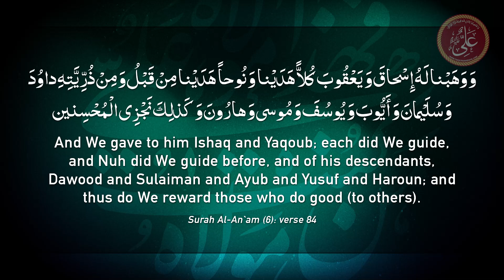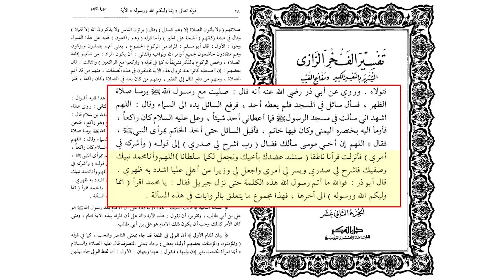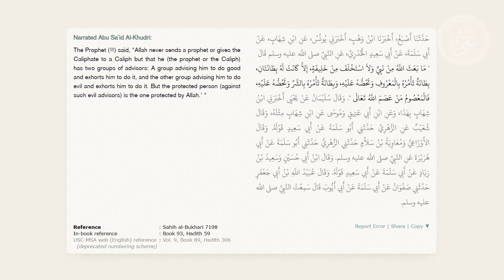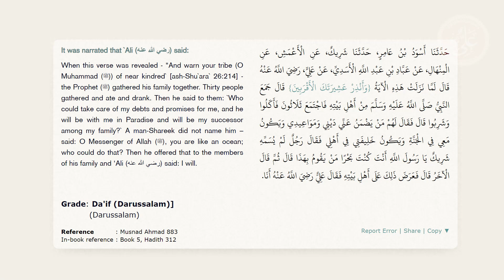Ep#3: Kya Janasheen-e-Rasool (s.a.w.a ) Ka Hona Zaroori Hai?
Episode 3: KYA JANASHEEN-E-RASOOL (S.A.W.A) KA HONA ZAROORI HAI?

🕤 🇮🇳 Aaj Shab 9:30 PM IST Insha Allah

💐GHADEER: PAYMAAN-E-ILAAHI
►  MEGA QUIZ KE REGISTRATION & SAWAALON KI LINK 👇🏼

► Quiz ki link video ke fauran baad LIVE kar di jeyegi

📱MEGA QUIZ se judey kisi bhi sawaal ke liye is number par WhatsApp karein 👇

🔏 MEGA QUIZ KI MUKHTASAR MALOOMAAT:

12 Days | 12 Videos | 50 Winners

1st Prize ➡️ 🇮🇶 IRAQ KI ZIYAARAT (Ticket-Visa) 🕌

🎥 GHADEER Se Mutalliq 1️⃣2️⃣ VIDEOS Aur MEGA QUIZ

▪ Har video mein 5️⃣ sawaal
▪ Video Dekhein Aur Sawaalon Ke Sahi Jawaabaat Dein

MEGA QUIZ 🎁 PRIZES - 5️⃣0️⃣ WINNERS❗

1️⃣ x 1st Prize
🇮🇶 Iraq Ki Ziyaarat (Ticket-Visa) 🕌
(Pehle 100 Sahi Jawaab Dene Waalon Mein Se Lucky Draw Ke Zariye)

5️⃣ x 2nd Prize
₹ 5000/- Ka Amazon Gift Voucher
(Sab Se Pehle 5 Sahi Jawaab Dene Waalon Ke Liye)

1️⃣4️⃣ x 3rd Prize
₹ 2500/- Ka Amazon Gift Voucher
(Agle 14 Sahi Jawaab Dene Waalon Ke Liye)

1️⃣8️⃣ x 4th Prize
₹ 1400/- Ka Amazon Gift Voucher
(Baaqi Tamaam Participants Mein Se Sahi Jawaab Dene Waalon Ke Liye Lucky Draw Ke Zariye)

IS KE ALAAWA
1️⃣2️⃣ Lucky Draw Winners (Har Roz 1 Winner) Ko

🤲🏻 Iltemaas e Dua 🤲🏻
The Strong Rope (عليه السلام) ki team